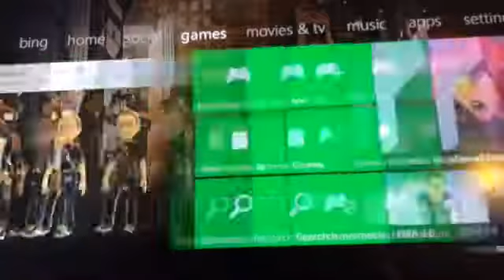Castle miner Z